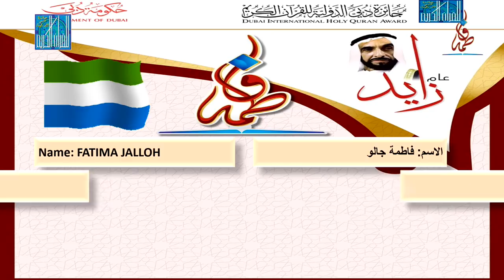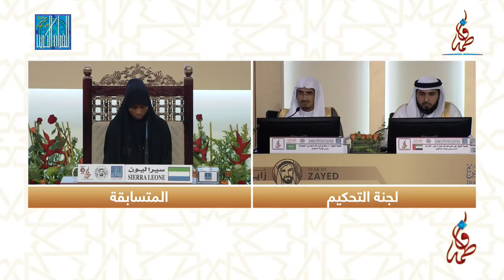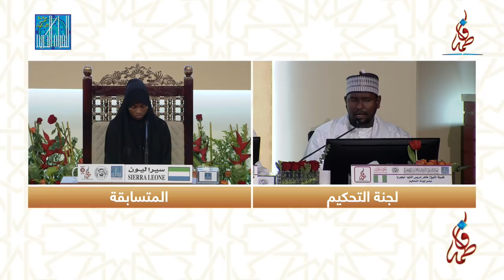فاطمة جالو - سيراليون | FATIMA JALLOH - SIERRA LEONE - 2